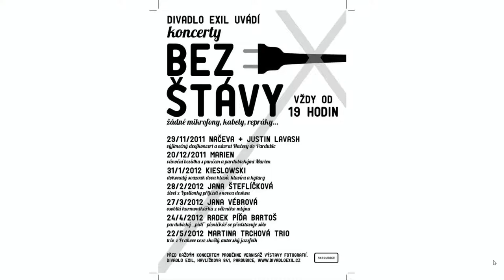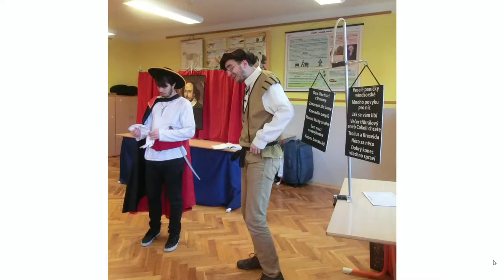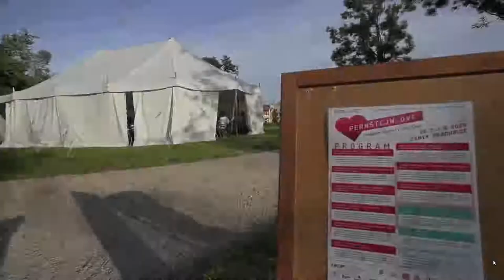ANTRÉ: Tomáš Klement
Stream ANTRÉ s Tomášem Klementem
Antré pro vás připravují:
Kateřina Fikejzová Prouzová
Josef Jan Kopecký
Martin Čepec Holoubek

hudba znělky: Jan Fikejz
logo: Michal Horák
fotodokumentace: Jan Slavíček
Galerie Václava Havla: Tomáš Zeman

V pořadu byly použity foto/video materiály ze soukromého archivu hosta.

Za podporu děkujeme
Volnému sdružení východočeských divadelníků, z.s.
Galerii Václava Havla, Hradec Králové
IMPULSU Hradec Králové, Centru podpory uměleckých aktivit